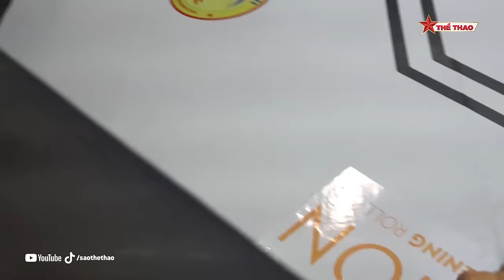Chuyên gia Wushu gặp bậc thầy Kickboxing trên sàn MMA